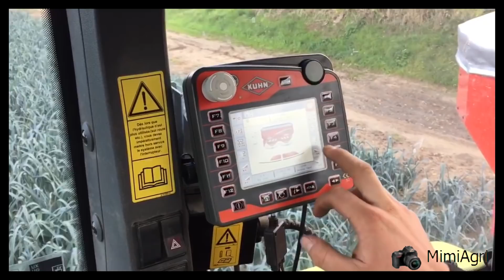Épandage d'engrais sur poireaux | KUHN AXIS 40.2 | Claas 410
Nouvelle vidéo sur l'épandage d'engrais sur les poireaux, avec un tout nouveau distributeur à engrais Kuhn  Axis 40.2-EMC-W Isobus avec pesée et régulation indépendante sur chaque disque, avec un claas 410 .

Bon visionnage